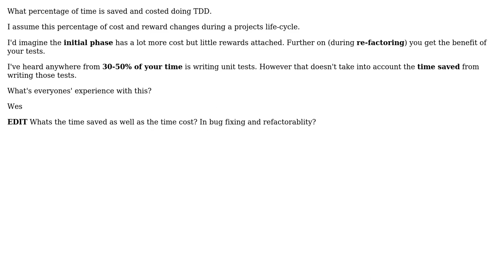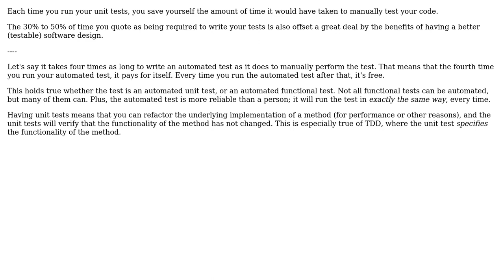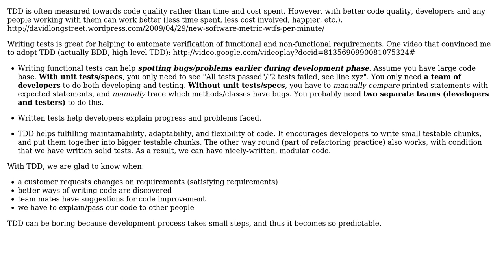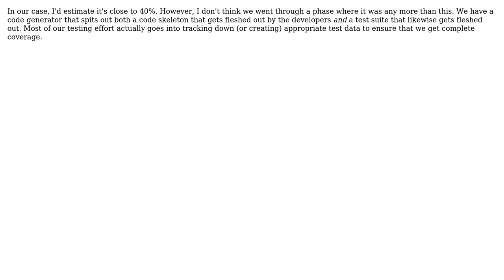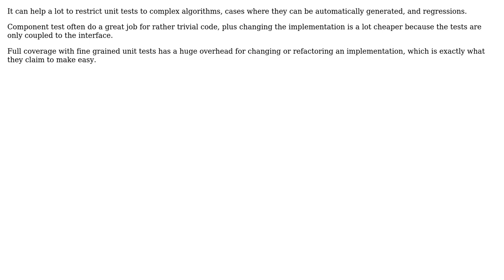Software Engineering: Whats the real overhead of TDD once the entire team is used to it?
With thanks & praise to God, and with thanks to the many people who have made this project possible! | Content (except music & images) licensed under CC BY-SA | Music | Images & others | With thanks to user yeoman user Wes user TMN user Steven A. Lowe user Robert Harvey user n193853 user Brad Cupit and the Stack Exchange Network Trademarks are property of their respective owners. You are responsible for your own actions.